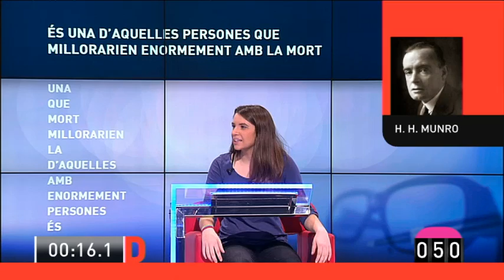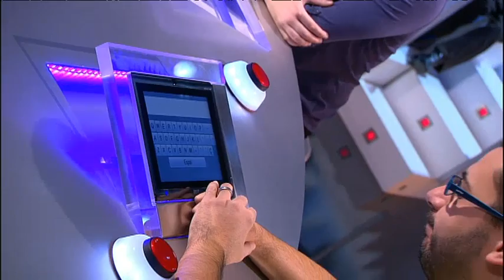TV3 - El Gran Dictat - 05/06/2013